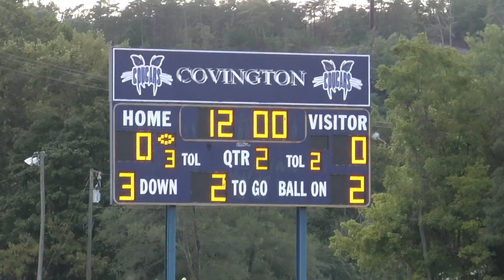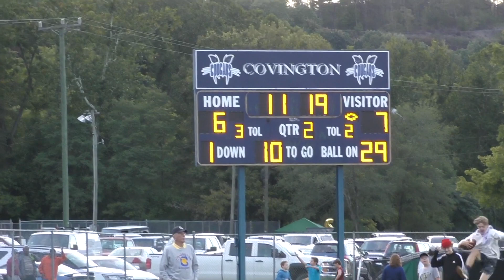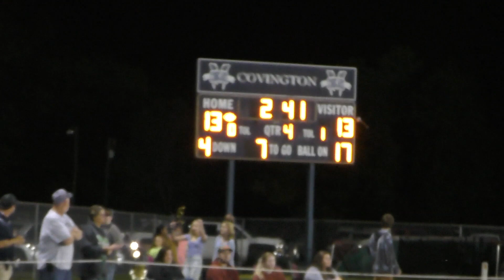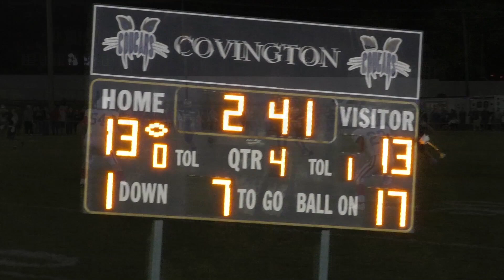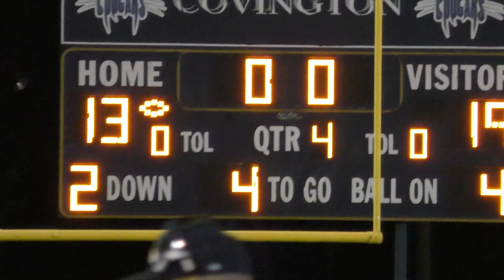Brackman Cup Game Clips: CHS 20 - AHS 19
The Brackman Cup stayed at Covington High School for the fourth year in a row on Friday, Sept. 10, 2021 with the Covington High School Cougars winning the game, 29-19. Here are 95% of the plays of that contest